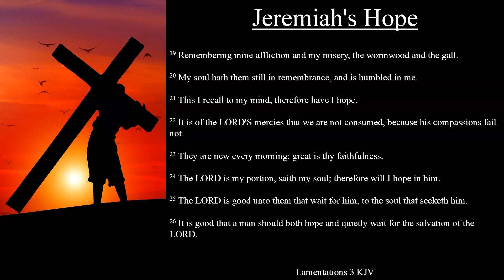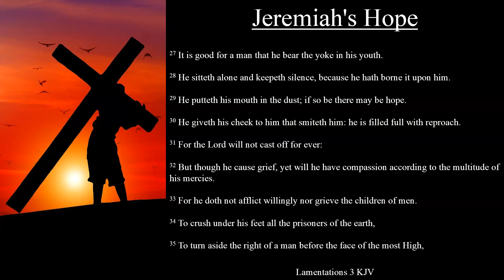Lamentations 3:19-36 KJV | Jeremiah's Hope